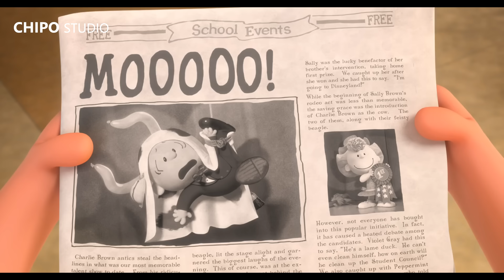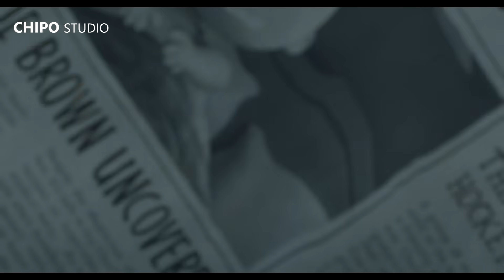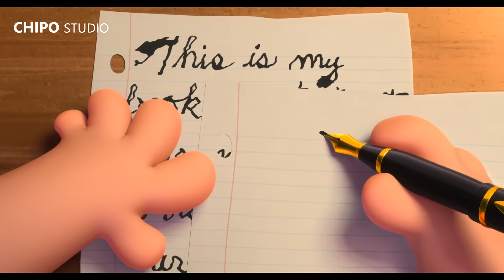The Peanuts Movie - Snoopy Memorable Moments